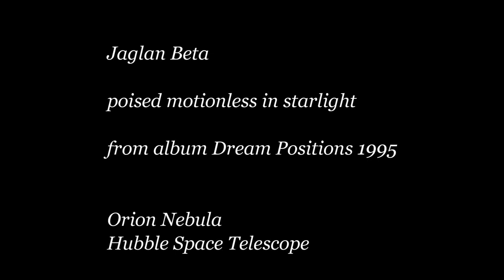Jaglan Beta: poised motionless in starlight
A track from the Jaglan Beta album Dream Positions from 1995.
Jaglan Beta are
Steve Baker: Guitars and loops
Lee Collins: sampling, effects and keyboards
John Harmer: keyboards and delays

Orion nebula image courtesy Hubble Space Telescope.